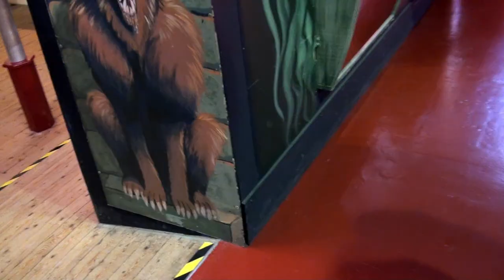Crazy mirrors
We try the crazy mirrors at Wookey Hole caves and mill.
The photos I took of the mirrors and the whole day out can be seen on flicker/mesmoland/wookey hole